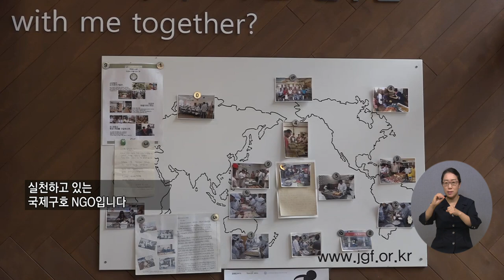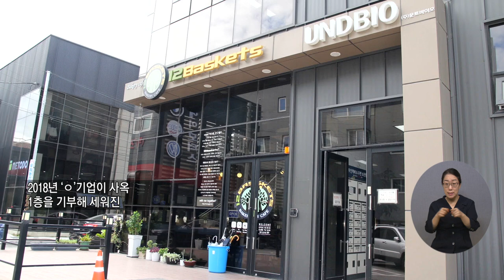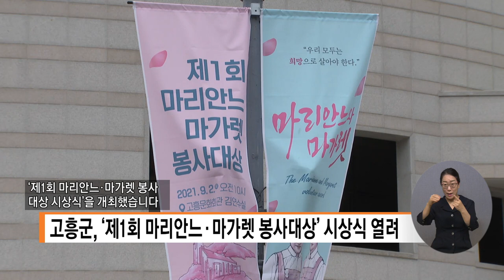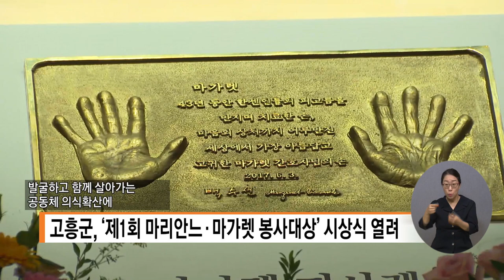20210909 복지TV 지역네트워크(만만한뉴스)_전체영상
20210909 복지TV 지역네트워크(만만한뉴스)_전체영상